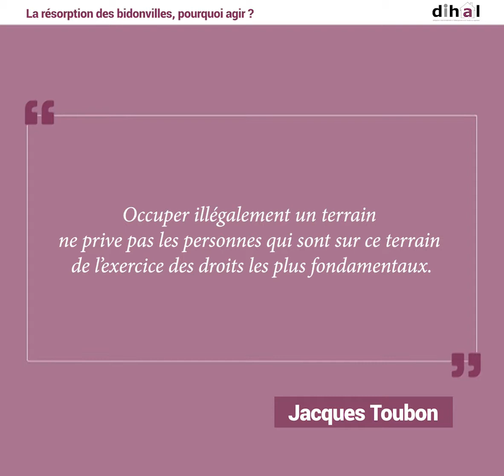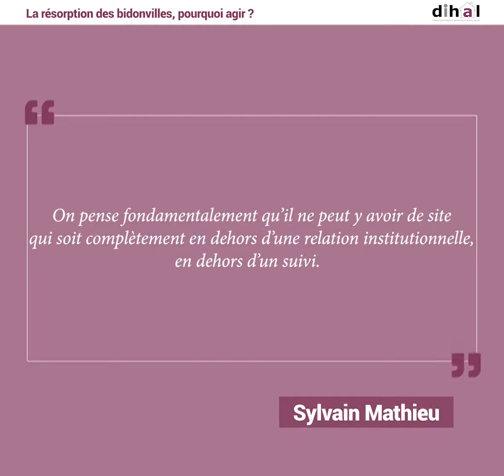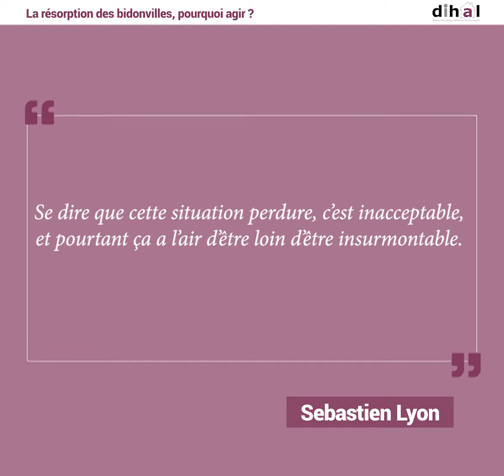2 | La résorption des bidonvilles, pourquoi agir ?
Résumé en images de l'atelier organisé par la DIHAL (délégation interministérielle à l'hébergement et à l'accès au logement) le 29 mars 2018 à l'Assemblée nationale sur la résorption des bidonvilles

La résorption des bidonvilles, pourquoi agir ?

Valeurs et principes républicains, droits fondamentaux, enjeux de lutte contre la grande précarité et de respect de l'ordre public, les intervenants reviennent sur les raisons et les motivations qui doivent conduire à agir en faveur de la résorption des bidonvilles.

Intervenants :

- Jacques TOUBON, Défenseur des droits
- Sylvain MATHIEU, Délégué interministériel pour l'hébergement et l'accès au logement
- Alexandra SIARRI, Maire-adjointe de Bordeaux en charge de la cohésion sociale et territoriale
- Sébastien LYON, directeur d'Unicef France